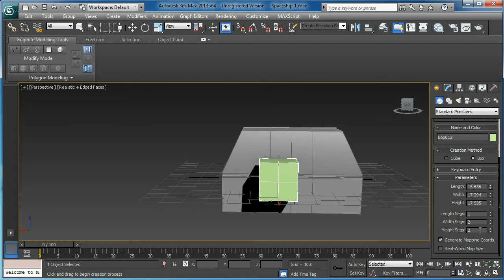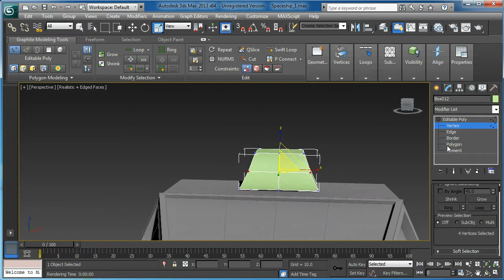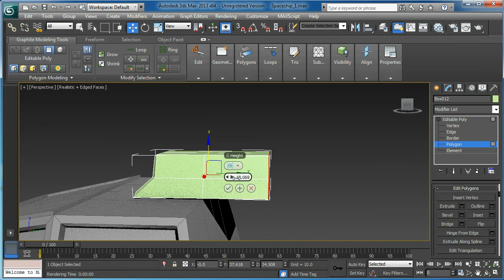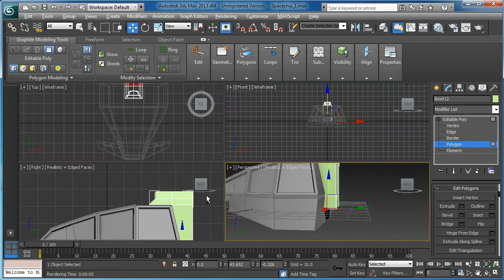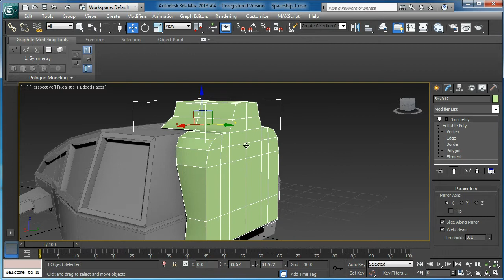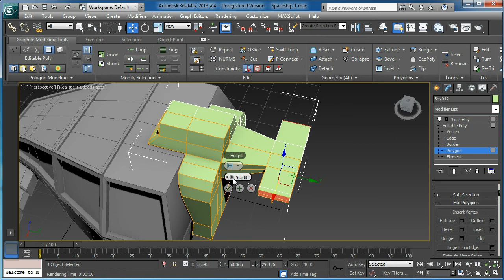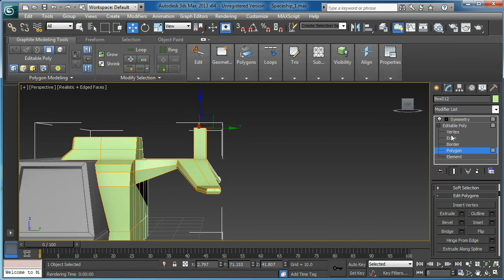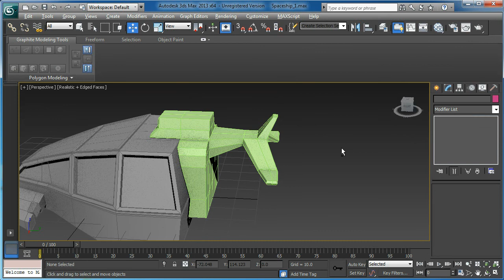SpaceShipmodelling_part_4